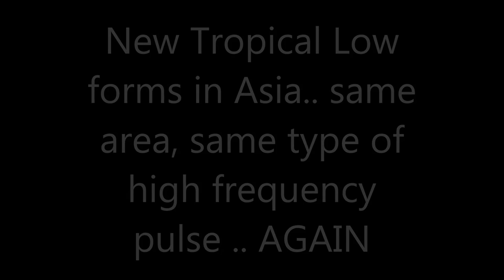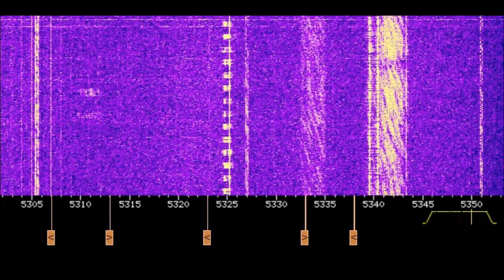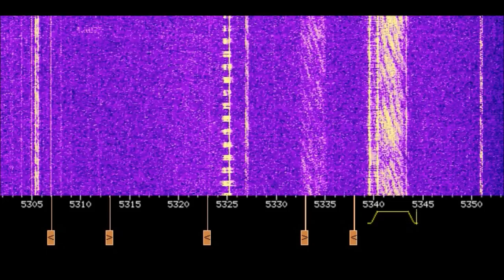10/27/2013 -- SECOND Microwave pulse produces new Tropical Low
A 2nd high frequency microwave pulse appeared over the West Pacific on Oct 22nd into the 23rd, 2013.  Now followed by the formation of a NEW tropical invest area (tropical low) developing along the paths of the previous three storms.

This video compares the graphical representation of a large microwave pulse on the MIMIC vs. a large microwave transmission detected on a high frequency web-SDR.

The two transmissions look very much the same, proving the MIMIC weather display is indeed showing us a high frequency pulse of some kind.

Listen to shortwave here (as seen in the video) via multiple different Web-SDR recorders: (requires JAVA)